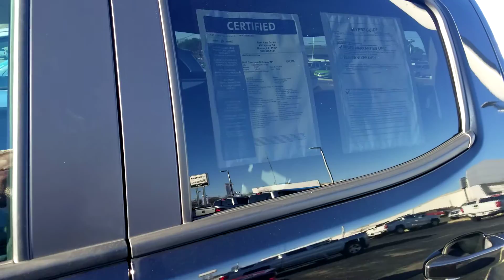Your New 2016 Chevrolet Colorado